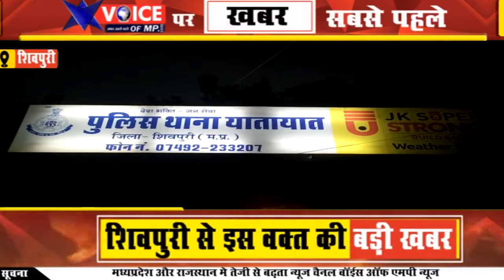आरक्षक को धमकाने वाला पहुंचा थाने, एक हजार का चालान भर मांगी माफी